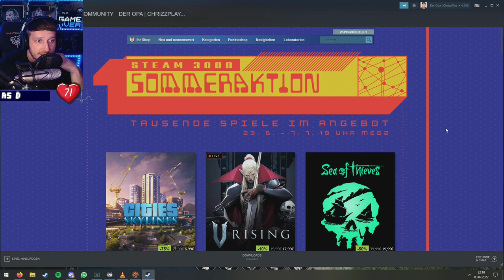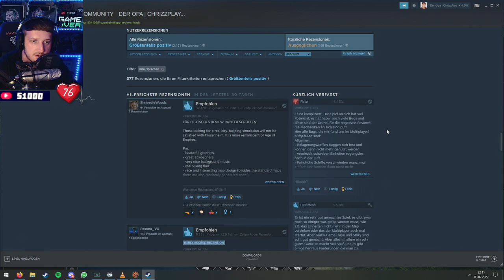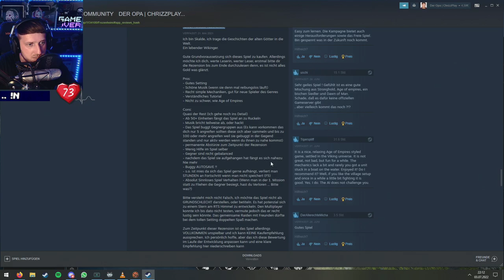Frozenheim 🪓 Kampagne 1 🛡️ Die Blutsbrüder [Lets Play | Deutsch | Twitch Wiederholung]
🪓 Wir starten in die Kampagne vom neuen Wikinger Strategie Spiel Frozenheim.

► Genre: Strategy
► Entwickler: Paranoid Interactive
► Publisher: Hyperstrange

Frozenheim 🪓 Kampagne 1 🛡️ Die Blutsbrüder [Lets Play | Deutsch | Twitch Wiederholung], Frozenheim Kampagne, Frozenheim Story Modus, Frozenheim Story,